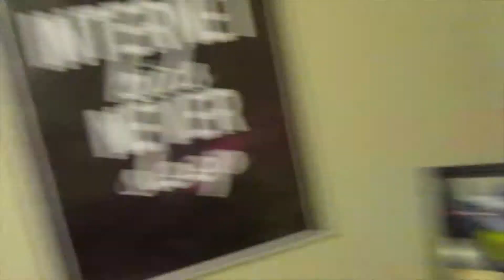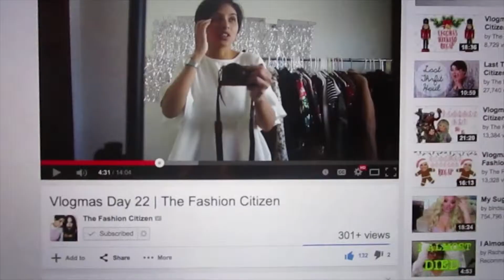I GOT A SIGNED CONNOR FRANTA POSTER! | Vlogmas Day 23